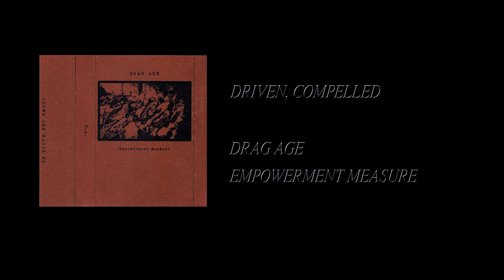Drag Age - Empowerment Measure [Full Cassette Rip]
Side A:
1. Driven, Compelled (0:13)

Side B:
1. Private Moments (5:27)

Label: Crown The Waste – #3
Format: Cassette, Single, c10
Country: US
Released: 2012
Genre: Electronic
Style: Noise, Industrial